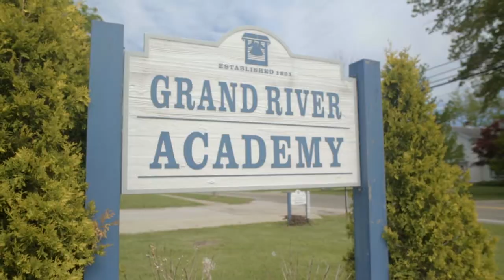Grand River Academy - Discover More (Community Version)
A short version of the "Grand River Academy - Discover More" video that is a part of a series of videos highlighting different aspects of the school.